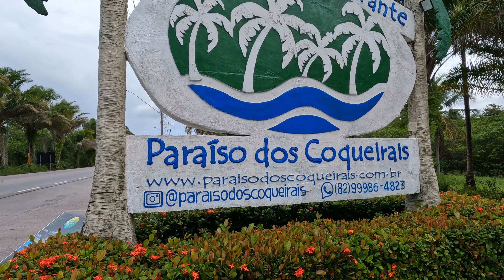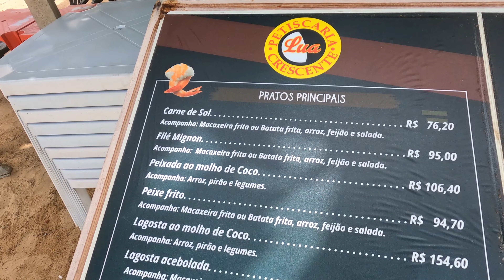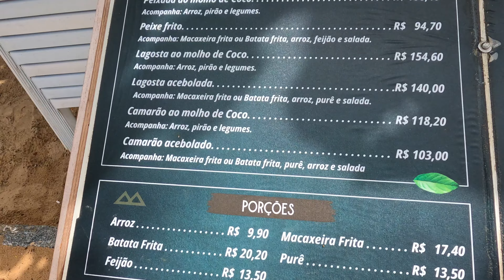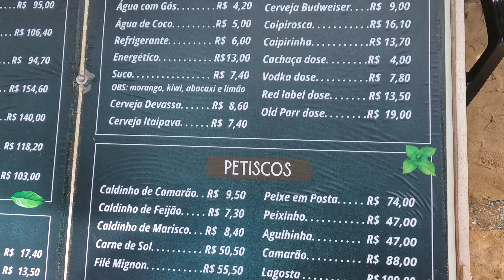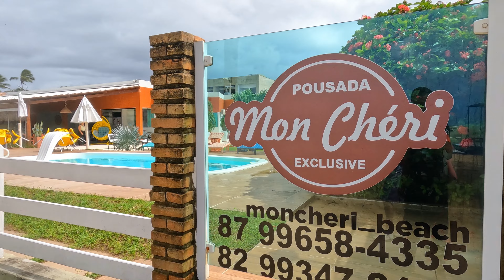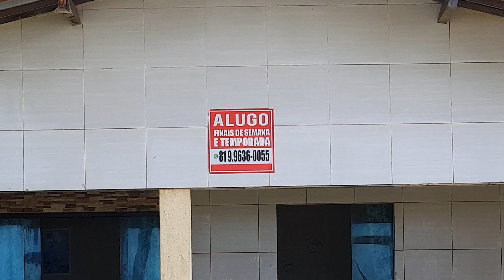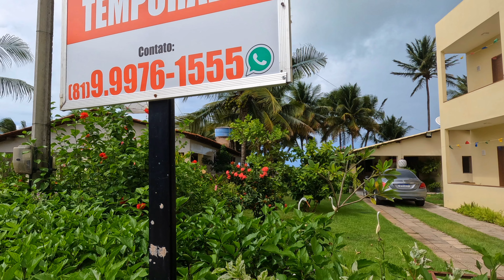Japaratinga Alagoas Pousadas